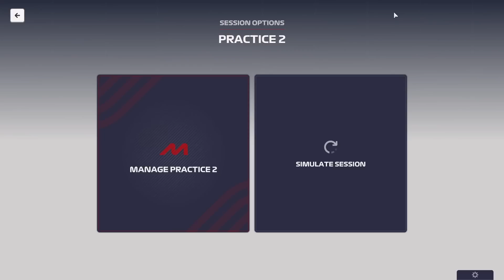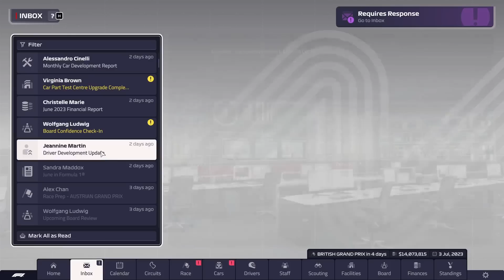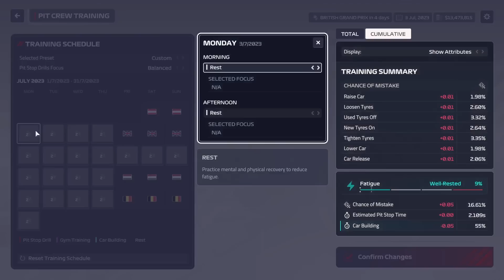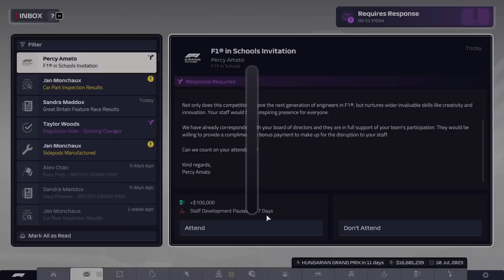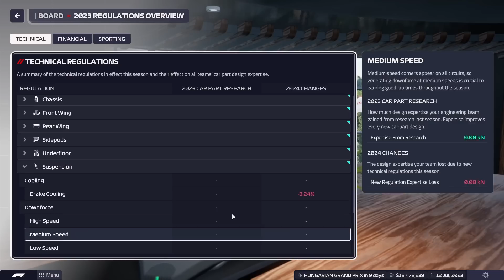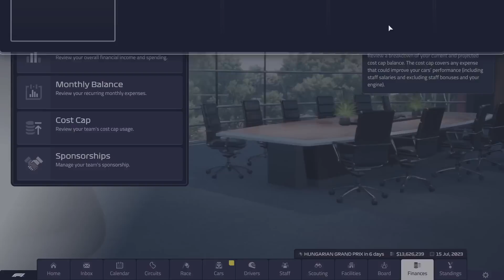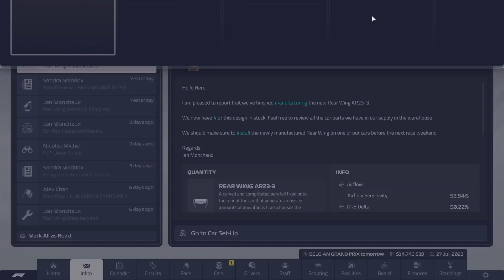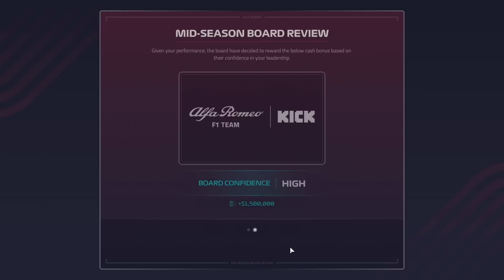Spa Masterpiece - Alfa Romeo #4 - F1 Manager 2023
Alfa Romeo is the hardest team to start with on the grid in this years edition of F1 Manager, as such we will doing our best to survive and be allowed to stay until season 2.

This video will be focusing on the development aspect of the team, until we get into a position where we can start fighting for points in the races. We reached this point way sooner than anticipated, and we are able to reliably get points by Miami...

You might find me streaming the game aswell, as I am currently doing a McLaren stream save while making this series.